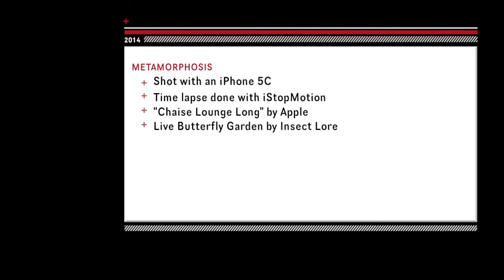Metamorphosis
I grew up thinking that caterpillars spun cocoons and turned into butterflies.  It turns out that moths do that.  Butterflies do something much more bizarre.  The real-time footage of the wiggling movement is how this creature goes from hanging with two legs onto a single stem.  You can see good footage of that at 7:00